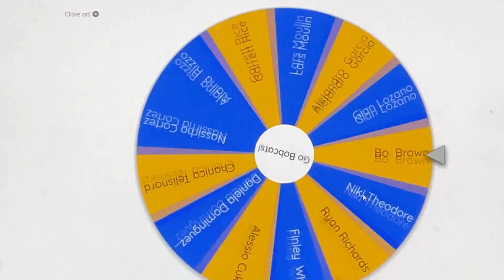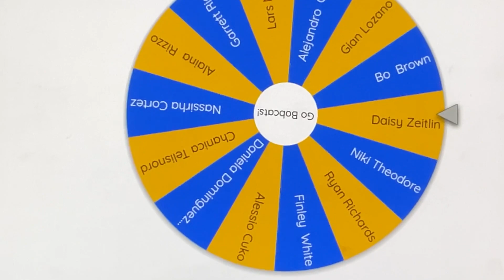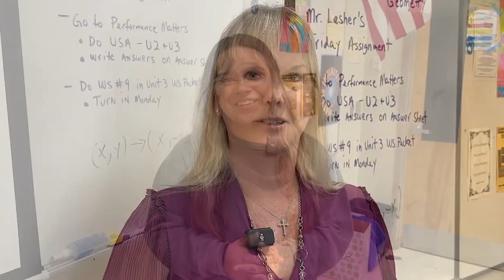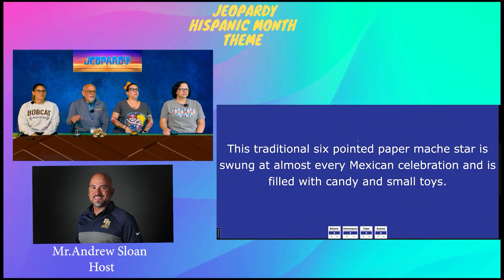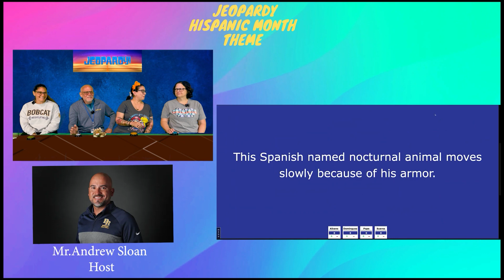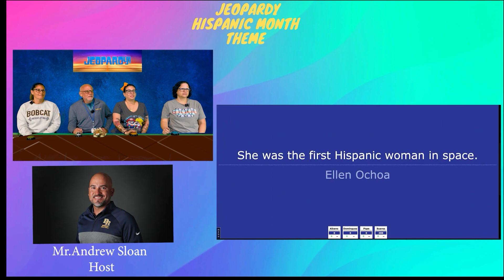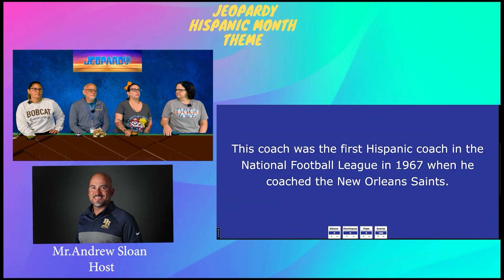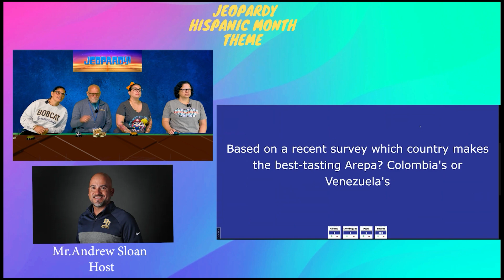Bobcat News Week 10/12/23